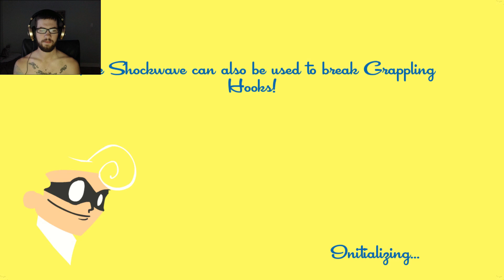Pooping Blocks - Speed Runners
KY JELLY
LUCADUCA
WE GETTIN IT!!!